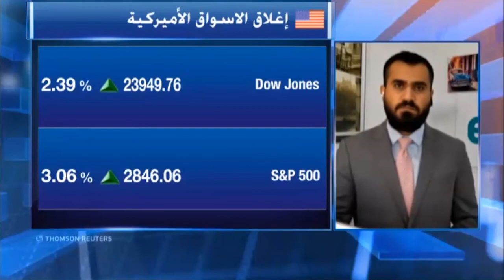التحليل اليومي للأسواق العالمية 15 ابريل 2020